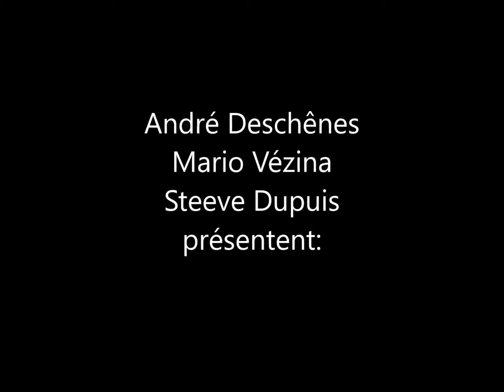Trio DVD spectacle Hommage au King Presley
En août 2017, le Trio DVD (André Deschênes  Mario Vézina  Steeve Dupuis) a présenté sur la scène de l'Édifice 1912 de la Pulperie (Chicoutimi) un show hommage au King Elvis Presley. Voici quelques moments du show. Bon visionnement!